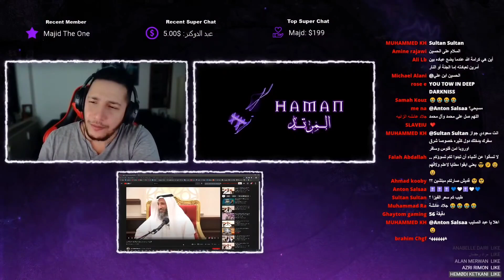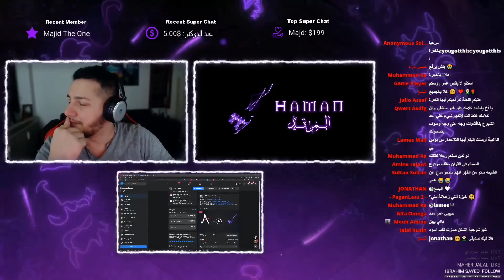فيديو عثمان الخميس السبع سموات